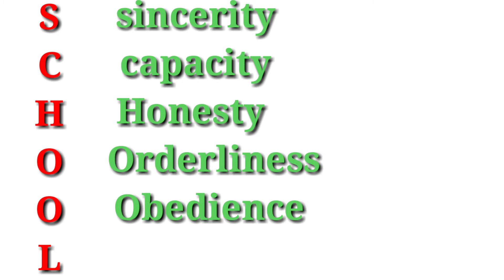School की फुल फॉर्म क्या होती हैं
आज के इस विडियो में हम जानेंगे की स्कूल की फुल फॉर्म क्या होती हैं